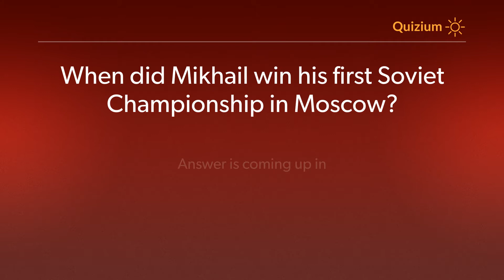When did Mikhail win his first Soviet Championship in Moscow? Mikhail Botvinnik Quiz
Related:

Mikhail Botvinnik Quiz When did Mikhail win his first Soviet Championship in Moscow? and more ques